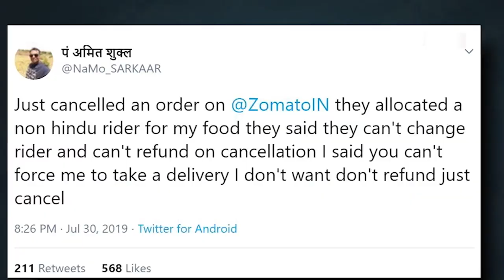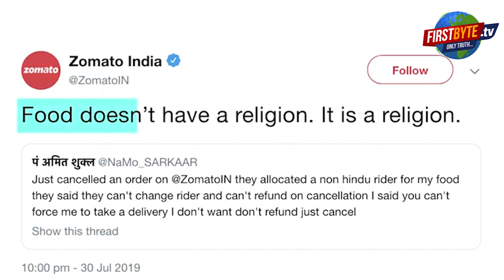Zomato : धर्मों में बंटा खाना, हिन्दू-मुस्लिम की जंग को मिटना होगा वरना अफसोस सबको करना होगा।